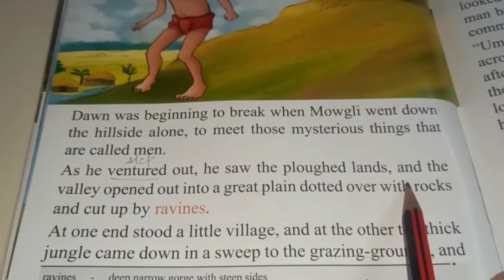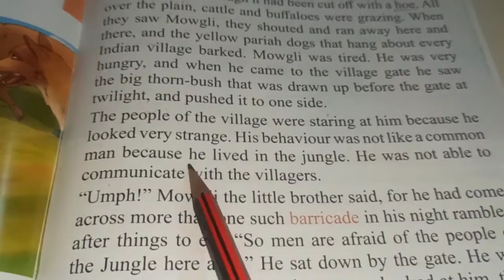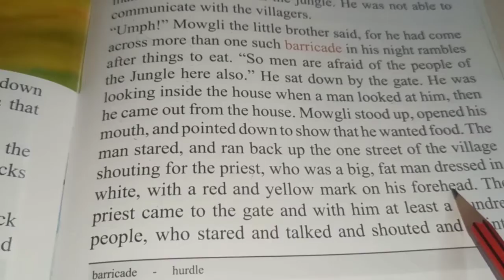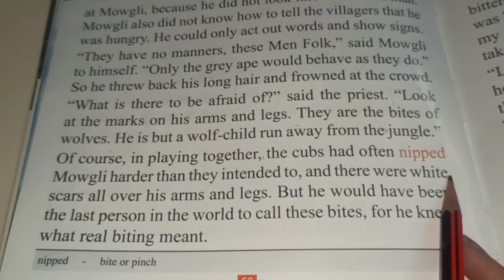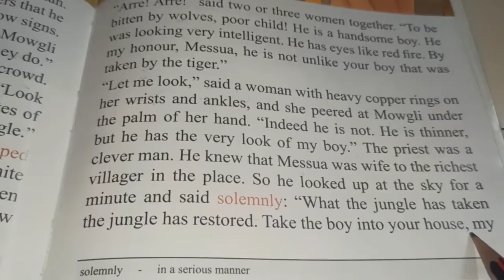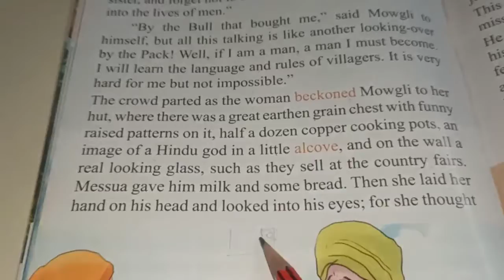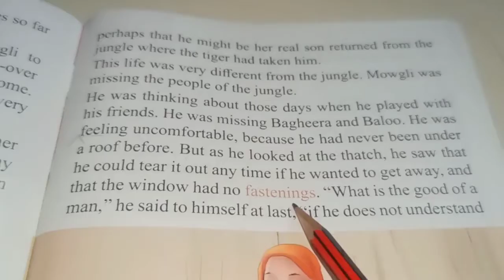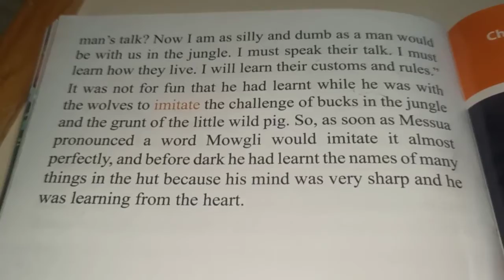jungle book part 6